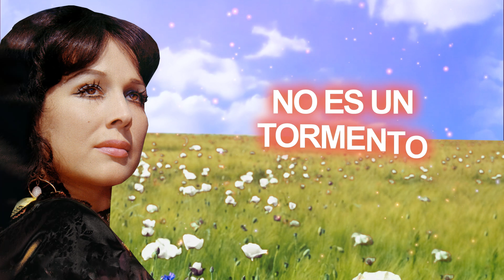Flor Silvestre - Virgen de Guadalupe (Letra Oficial)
Artist: Flor Silvestre
Album: Flor Silvestre con el Mariachi México
Released: 1963
Album: Esperanza Inútil
Released: 2008

Licensed to YouTube by UMG (on behalf of Discos Musart, a division of Craft Recordings Latino)